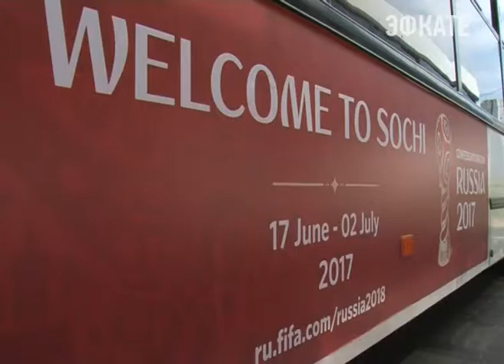Городские автобусы в Сочи украсили символикой футбольного Кубка конфедераций Новости Эфкате Сочи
Сочи готовится к очередному международному событию — Кубку конфедераций 2017.

Уже на этой неделе в Сочи прибудет комиссия Минспорта России, чтобы проконтролировать реконструкцию стадиона «Фишт» и подготовку курорта. Департамент транспорта Сочи начал украсил автобусы курорта специальными эмблемами.

Первые машины с эмблемой Кубка конфедераций 2017 года вышли на линию ещё в выходные. Тестовые соревнования на стадионе «Фишт» пройдут в начале следующего года, однако уже сейчас сочинцы и гости курорта должны быть осведомлены о предстоящем событии мирового масштаба, считает руководство города.

Сочи. Новости.
Телеканал Эфкате.